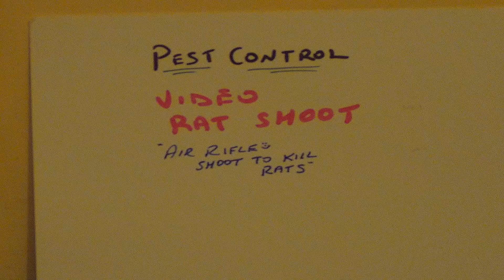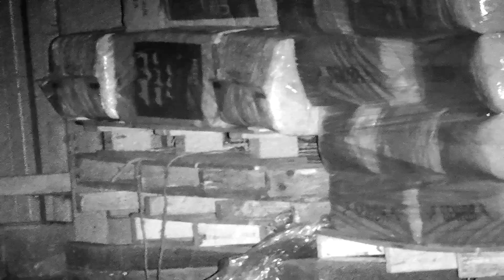WARNING .. PEST CONTROL VIDEO .. RAT SHOOT .. Part 2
Warning pest control video part 2 =
RATS ARE BEING SHOT IN THIS VIDEO
PARD NV008P footage . no sound or chatting in this footage.
Most of the information is below in PART 1 Video
The very last part of the video , is a rat i shot outside , i pressed record on the pard , but it took a few seconds to start , so its just the rat dying under a trailer , 1 shot to the head , just like the other shots.
Just a quick thanks to one of my subscribers who gave me this invite to do a bit of pest control , im hoping there will a lot more to see and also different types of vermin pest controlling to do.